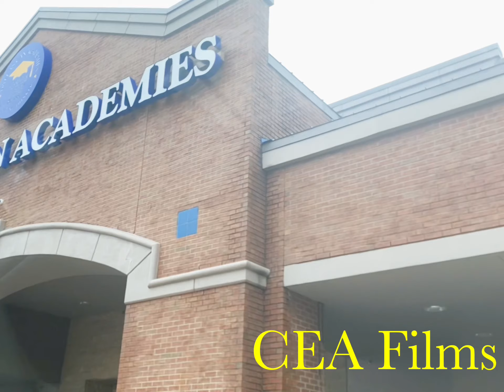“CEA Films” - Autobiography Book Vlog Visual (Part 2)